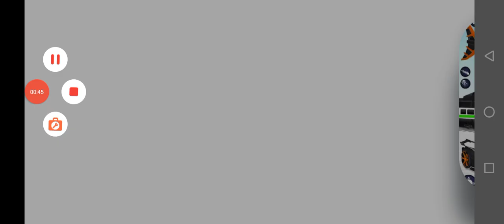How to please🚓👈🏻🙀👈🏻😻 helicopter🛩️ Motu_Patl👈🏻🥸🦜 MainTota 🐘👈🏻🤪Hathi_Ghoda🐴 🤝subscribe🥴👍🏻$xxx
How to please🚓👈🏻🙀👈🏻😻 helicopter🛩️ Motu_Patl👈🏻🥸🦜 MainTota 🐘👈🏻🤪Hathi_Ghoda🐴 🤝subscribe🥴👍🏻$xxx BMercedesMW Toyota Corolla Hyundai E Yogi nothing Turbo engine BostaGenerator actuator Variable accelerator steering lock Hino engine perkins cat caterpillar comments dues John Deere distributor auto wheel Jack ab Electric gear radiator Ho Gaya ji Dono cute rahe ho aap ji
/UCzFEEMdHhErA96PjyKbAG6w

2022 BMW 4 Series 430i Coupe is powered by a 2.0L Turbo Inline-4 Gas engine that provides 255 hp @ 5000 rpm horsepower and 295 lb-ft @ 1550 rpm of torque. It has Rear-wheel drive and 8-speed automatic transmission.